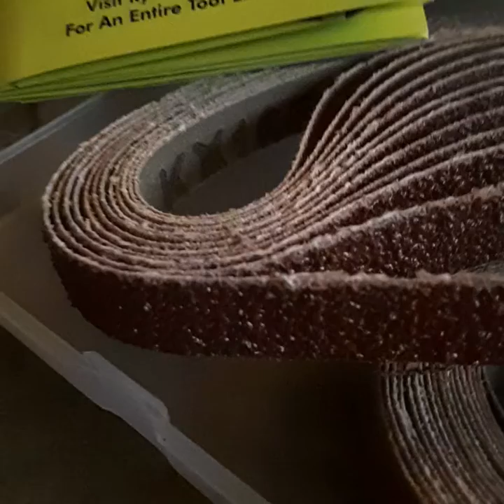Getting Flippin Gritty~ multiple grits grittyRyobi 1/2x18 belt sander helps remove sailboat glass! 1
I have watched hundreds of Sail Life and Boatworks Today videos about how to epoxy.

I knew I needed a good sander to clean out the boat and are prepared to receive a new bulkheads.

As epoxy blushes it will need sanding, smoothing and shaping; I will needed so this sander will be worn out when I finish with her.

30' Luger Voyager Adventurer sailboat

Think about becoming Lyme Disease aware. Your government and your medical community will not perform this for you.

Let's not be reliant on them.

& DiveGirl Deb.

Get Your Sting On, BABY!!! tm

Always, Always;
Take 1,000mg of Vitamin C,
Before you play with your BEES!!
Unless contraindicated by your health provider, which we aren't.

DiveGirl Deb Elder

Lyme Disease is everywhere.
Help  patients gain treatment,
pay it forward, tell everyone.

I envision a Lyme Disease Historical Building, on theDC Mall, (nearby Smithsonian), where the National Archives display the Lyme Movement, since 1954.

The Flippin Lyme Foundation